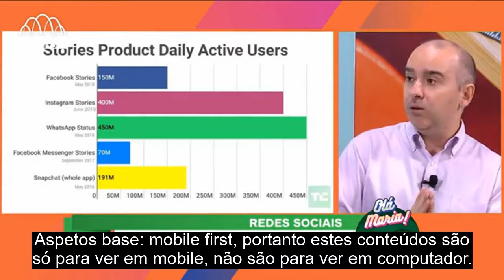Instagram TV - Rubrica Redes Sociais [1 minuto com legendas embebidas] Vasco Marques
Tópicos:
O que é o IGTV?
Boas práticas IGTV
Criar e editar vídeos verticais